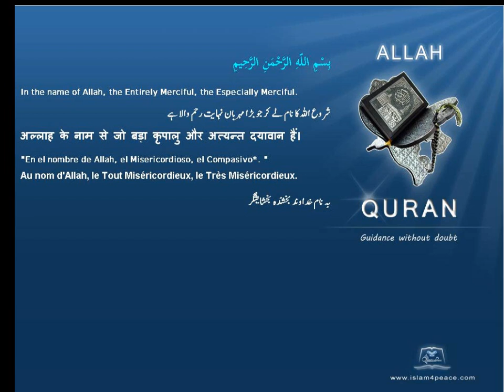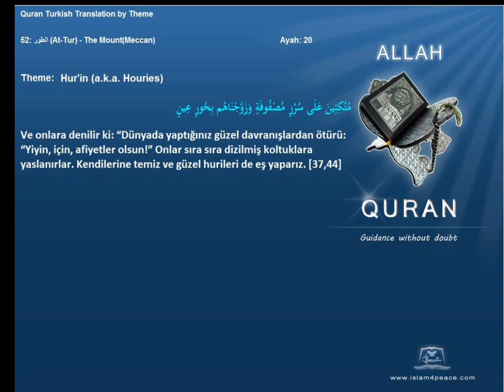Quran by Theme Turkish Hur'in a k a Houries Islam4Peace com